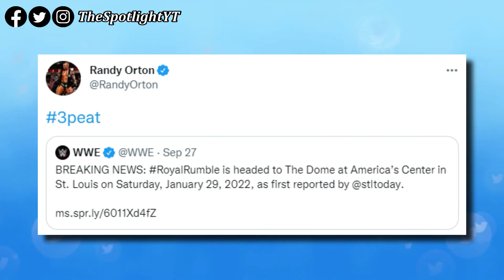Randy Orton Missed WWE RAW & House Show! Orton Eying On Royal Rumble 2022!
Randy Orton is currently teamed up with Matt Riddle on WWE RAW, but Orton was not on the show this week. During Wrestling Observer Radio Dave Meltzer noted Randy Orton’s current situation.